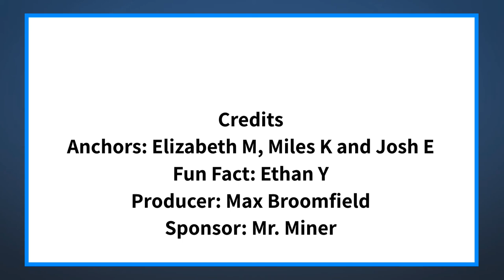The Halo Morning Show 5/13/22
Announcements and more for FriYAY, May 13, 2022